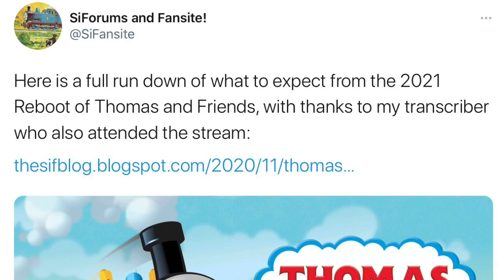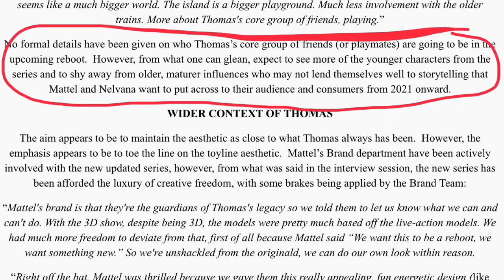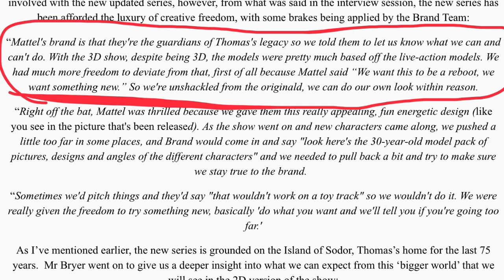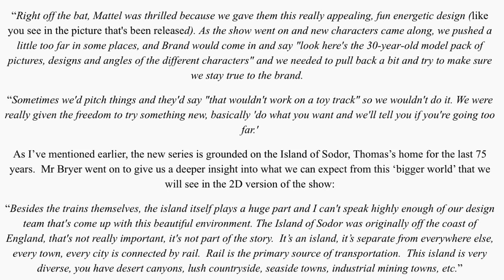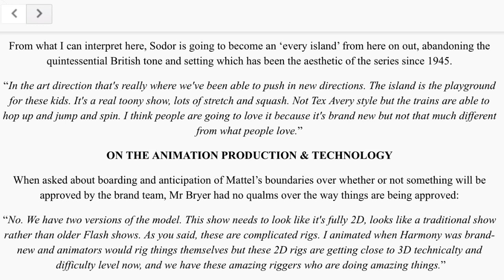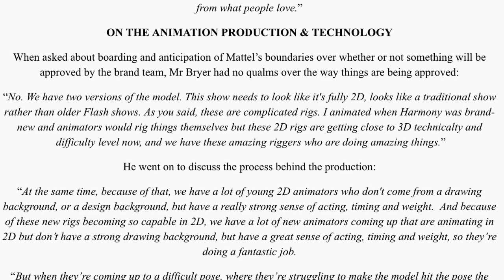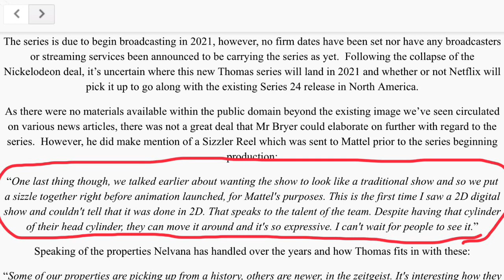New Info Released About The Thomas Reboot, It Sucks